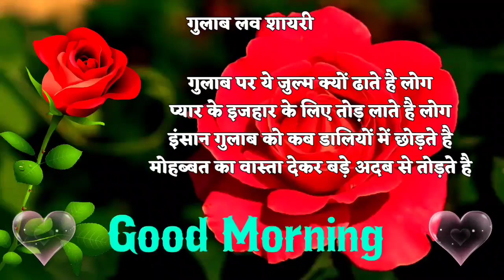लफ्जों की तरह तुझे🥀Good Morning Video❤️Gulab Ka photo🌹Good Morning Whatsapp status🥀 shayari 2024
लफ्जों की तरह तुझे🥀Good Morning Video❤️Gulab Ka photo🌹Good Morning Whatsapp status🥀 Flowers Photos